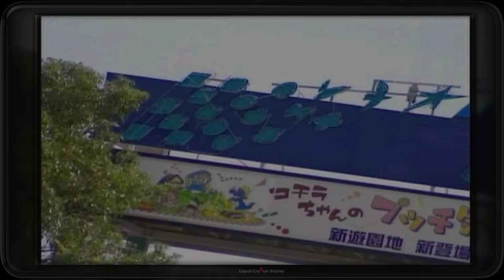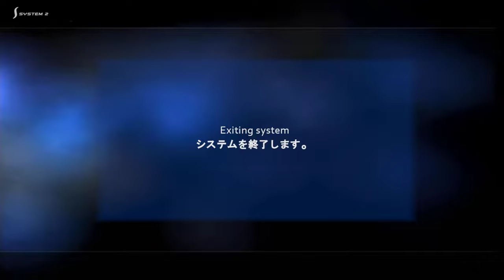MotoGP Ultimate racing technology PC Round 1 : Suzuka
Pour la première fois sur la chaine, une saison de Moto :3
Mode Pro
Moto : Proton